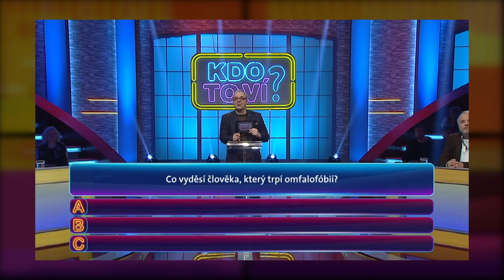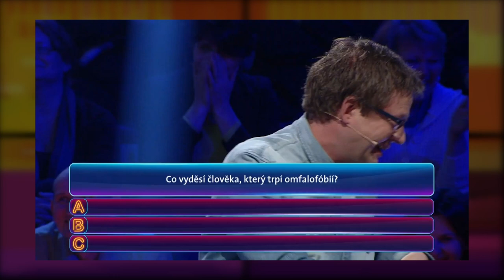4. Martin Zounar (7. 3. 2023, Švandovo divadlo) - 7 pádů HD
Hosté: 1.Matěj Ruppert, 2.Marta Dancingerová, 3.Kryštof Bartoš a Martina Babišová, 4.Martin Zounar